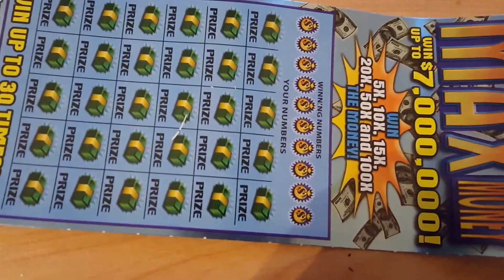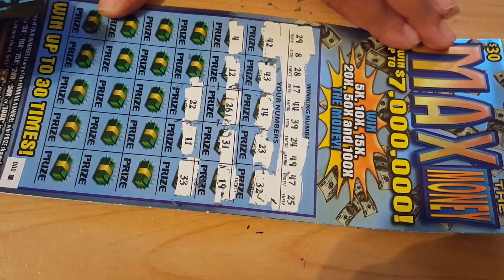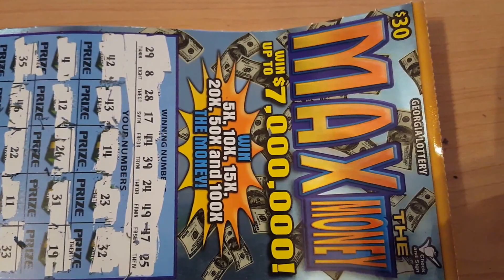MAX Money GA Scratch Off *LIVE* PART 1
$30 Georgia Scratch lottery ticket... This is the 2015 MAX Money card and my first purchase. Lets hope I win big from the Live video shoot of the GA Lottery scratch off. I new someone that won close to $200,000.00 playing just $20. Hope we have the same luck with this scratch card or else it would be...